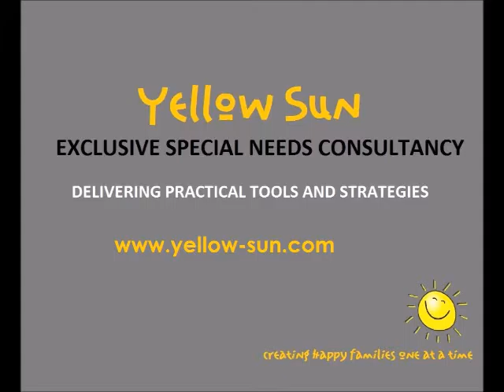#4 Bad Days - FREE Special Needs Support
Yellow Sun - Exclusive Special Needs Consultancy
I will send you FREE '6 Steps To Get Your Child To Smile And Get The Family Life You've Always Dreamed Of'